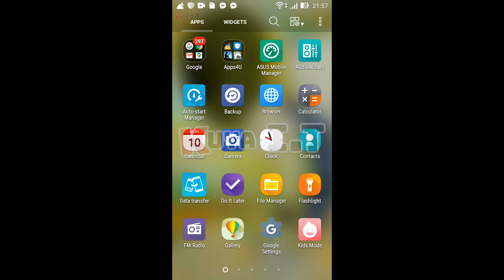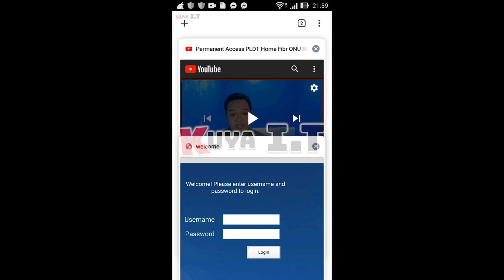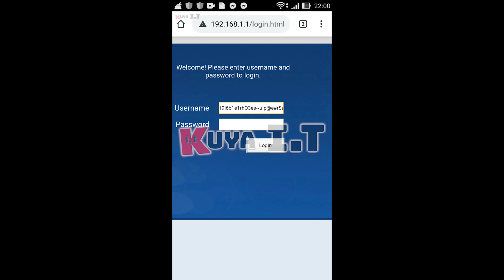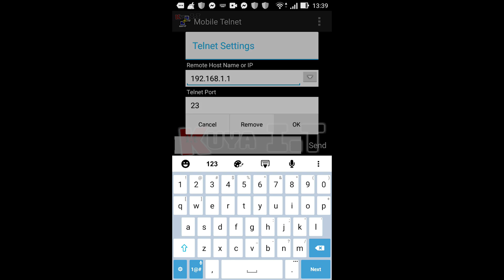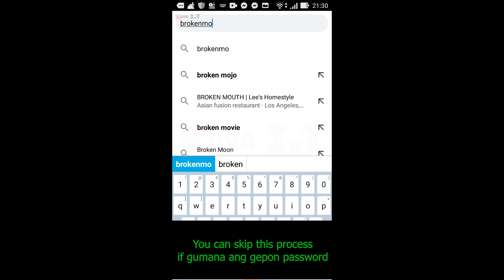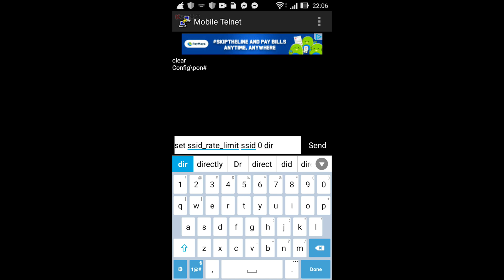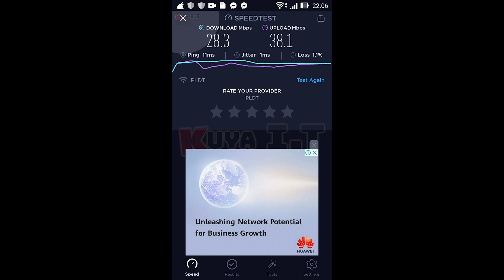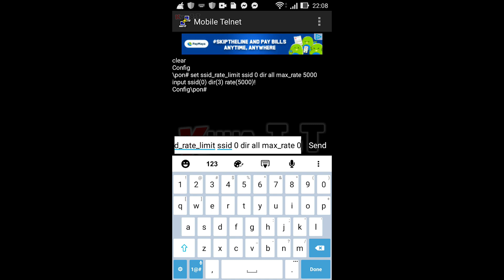How to LIMIT INTERNET WiFi SPEED/BANDWIDTH on PLDT Home Fibr using Android phone and TelNet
How to limit Internet WiFi speed bandwidth on PLDT Home Fibr using Android phone and TelNet. Marami bang mga download adik sa bahay niyo? This is your best solution to limit WiFi speed/bandwidth sa PLDT Fibr modem/router.

This video ay request po ng tropa nating si Mamba Instinct.

Mga dapat tandaan:
Telnet command use Kbps value to limit WiFi speed
5000 = 5Mbps
10000 = 10 Mbps
15000 = 15 Mbps
You can also use 6000, 11000, and so on.
TelNet use SSID number to limit specific SSID:
SSID 0 - 3 is for 2.4G SSID
SSID 4 - 7 is for 5G SSID

0:00 Introduction
0:35 Enable TelNet in PLDT Home Fibr Gateway
2:51 Download and install Mobile TelNet App
3:20 Check Internet Download and upload speed before the limit
3:59 Get rid of sticky keyboard and TelNet Errors
4:10 TelNet settings
4:36 Initial TelNet commands to limit WiFi internet speed
4:55 gepon password not working | What to do?

5:45 Continuation of TelNet commands to limit WiFi internet speed
7:00 Check if the Internet WiFi speed/bandwidth limit works
7:38 How to remove the Internet WiFi speed/bandwidth limit?